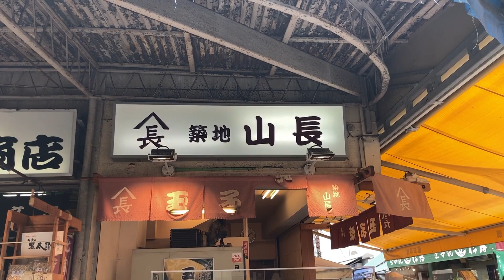築地 山長 玉子焼き TOKYO JAPAN